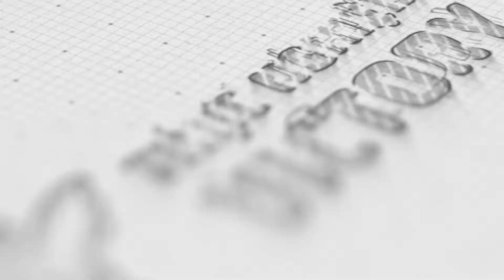VICTORY'S GOT TALENT 2021| Tập thể 3A2 - Nhảy "tình bạn diệu kỳ" | Third Place Award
Với phong phú và độc đáo các loại hình nghệ thuật: đánh đàn, vẽ tranh, diễn kịch, hát, nhảy múa, thuyết trình, giải rubik… VICsers hứa hẹn sẽ đưa thầy cô, cha mẹ và bạn bè trải qua thật nhiều cung bậc cảm xúc khi chiêm ngưỡng những phút giây thăng hoa trên sân khấu Chung kết tìm kiếm tài năng Victory.

Ngày hôm nay các con đã thật sự rực rỡ và tỏa sáng. Kết quả không còn là điều quan trọng mà những gì VICsers được trải nghiệm mới là điều trân quý nhất!
Trường TH & THCS Thực nghiệm Victory: Học qua Thực hành – Trưởng thành qua Trải nghiệm
🏣 TH2A, Đường 19/5, Khu Đô thị Văn Quán, Hà Đông, Hà Nội